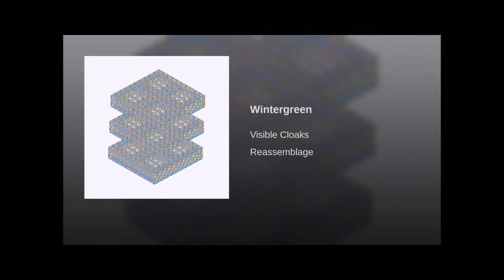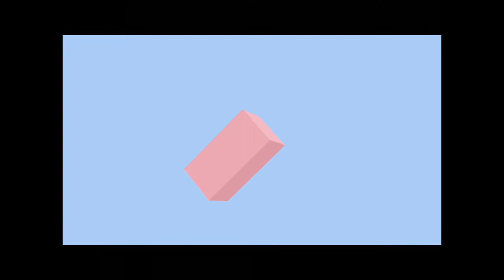Chill Playlist Exchange with S!rum3n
Another Twitch playlist exchange, another theme!
This time we chose Chill songs, no real criteria other than that, as long as we found them chill, they suited.
Had to do this with S!rum3n after I saw his top 100!